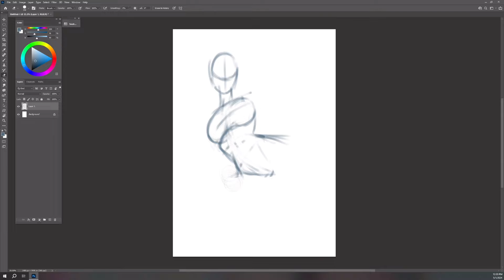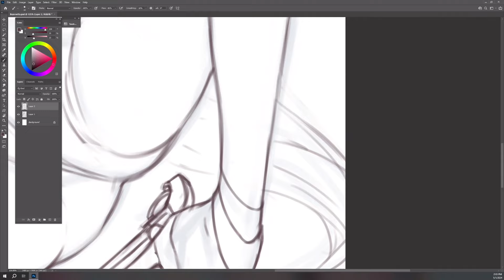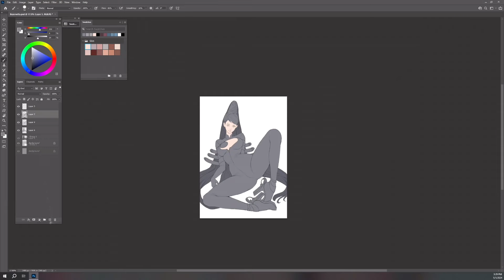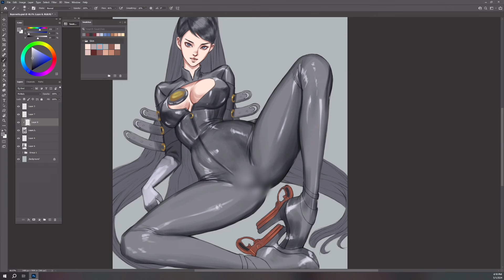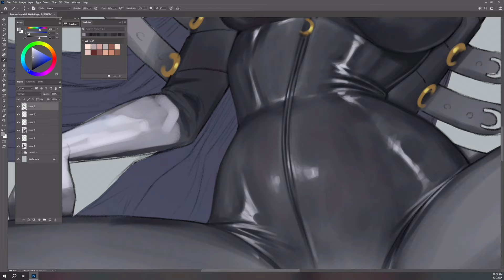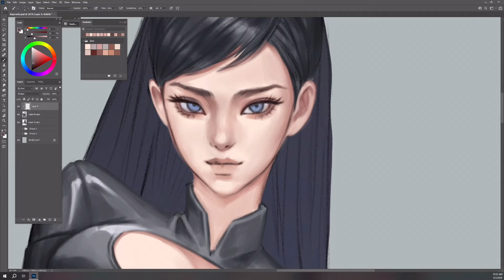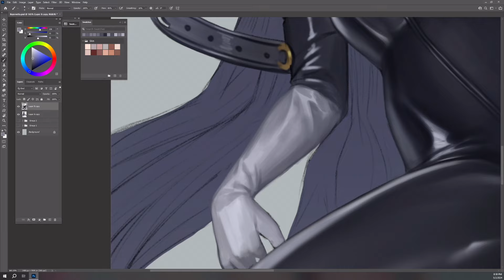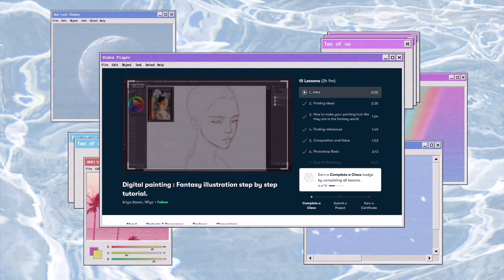Photoshop Semi-Realistic Speedpaint : Bayonetta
Watch me create a digital painting of Bayonetta.